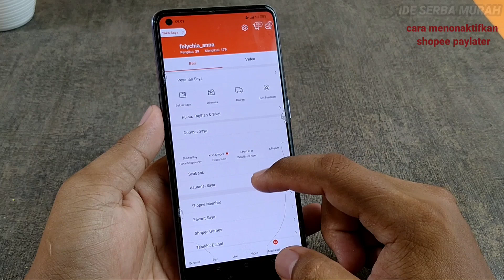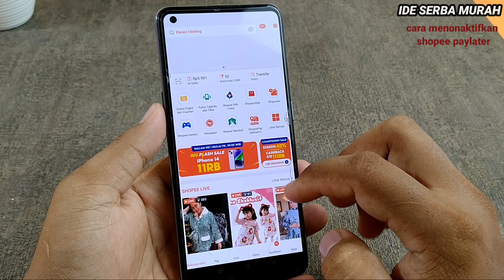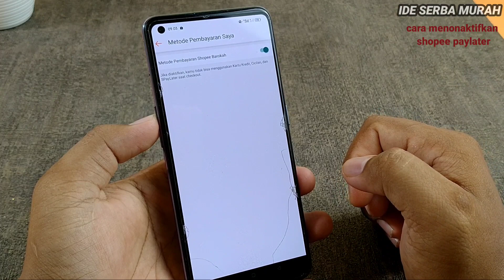cara menonaktifkan shopee paylater - termudah tanpa hapus akun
apakah shopee Paylater bisa di nonaktifkan, Cara menonaktifkan Shopee Paylater, cara menonaktifkan Shopee pinjam, cara menonaktifkan shopee Paylater tanpa hapus akun, cara menutup shopee Paylater, cara menghapus limit shopee Paylater